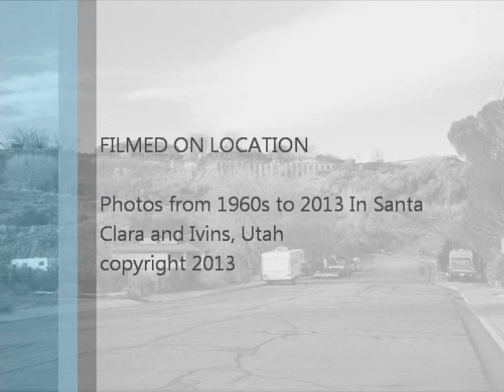No Room For A Cow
"No Room for a cow" is a slideshow of then and now to accompany a song I wrote in the early 1980s.
Though I'd published a keyboard version (arranged by Jerome Beesley in1989 and a second arrangement by Lorene Lamb in 2002) and one with guitar by Harley Pace last year, I asked Harley to play it again so we could get a recording for this presentation. Harley did backup vocals too.
The photos have been taken since the 1960s with box cameras, 4x5 sheet film view cameras, expensive cameras and cheap ones all on film and then digitized.
I hope this will be enjoyable until the video footage I have can be made into a video presentation.
_Author and Editor: Jay Beacham  Ivins, Utah, USA.

My three oldest children appear when very young with Red the Dog.

The lyrics appears as a poem in a Kindle edition "Under Red Cliffs":

chaparral, houses, churches, school, old corrals, sand, roses bloom, cactus, cement driveways, cattle trails, rocks,sunset, dog, friends, play, dog,

Nyla Farlow said of it: " ITS VERY TRUE SONG ALSO, CITIES ARE TAKING OVER AND USING UP THE LAND WITH HOMES, BUSINESSES, NO ROOM FOR A COW AND HARDLY BREATHING ROOM, ANY ROOM. I LIKE IT AND I GOT FRONT ROW MIDDLE SEAT, LOVE IT."